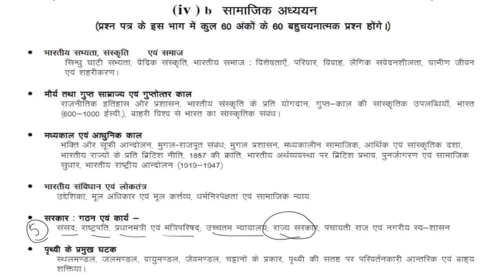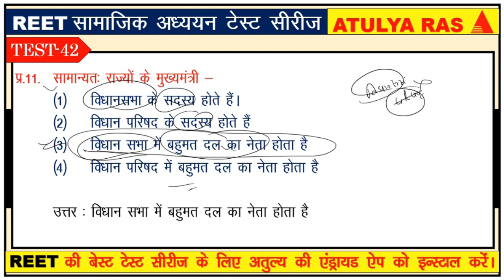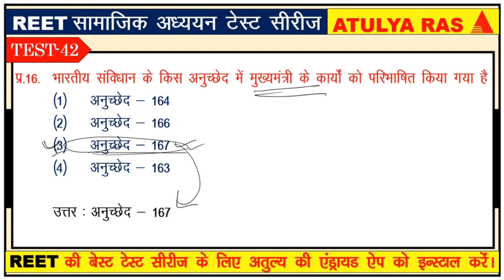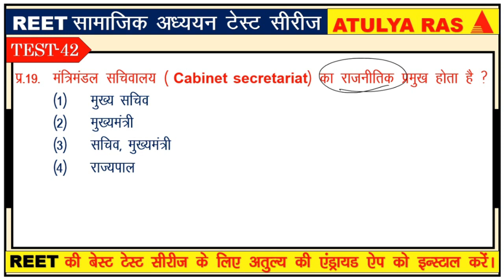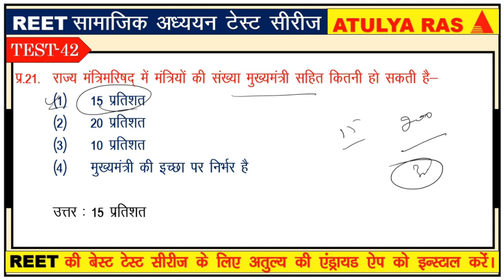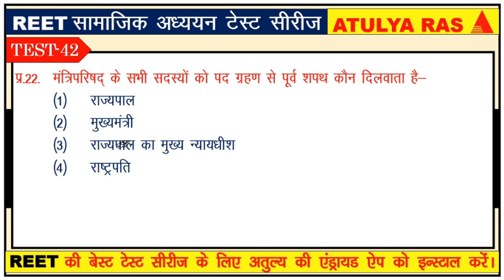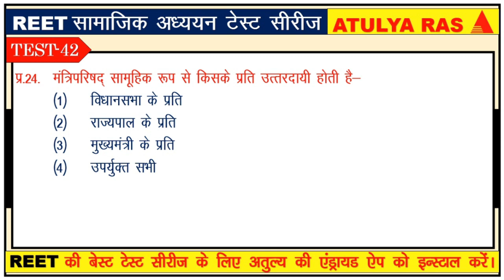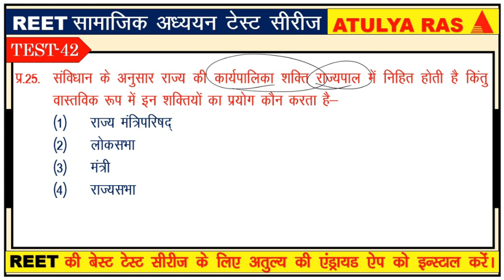Test-42 मुख्यमंत्री और मंत्रिपरिषद महत्वपूर्ण प्रश्न MCQ || REET Daily Test Series By ATULYA RAS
Test-42
मुख्यमंत्री और मंत्रिपरिषद महत्वपूर्ण प्रश्न MCQ ,
REET Daily Test Series By ATULYA RAS,
mukhyamantri aur mantri parishad mcq question,
mukhyamantri aur mantri parishad mcq in hindi,
मुख्यमंत्री टॉप महत्वपूर्ण प्रश्नोत्तर ,
mukhyamantri Important Questions Answer,